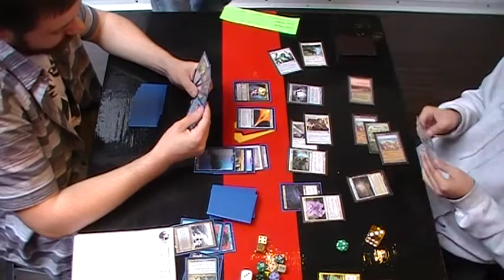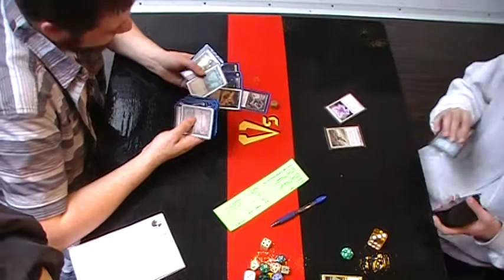Legacy: UB Tezzeret versus Death and Taxes (W Aggro) Round 3 Game 2 Versus Games SF